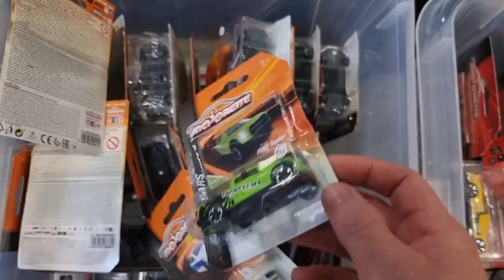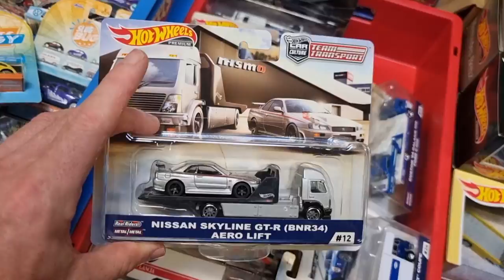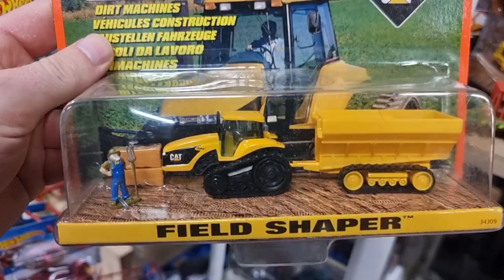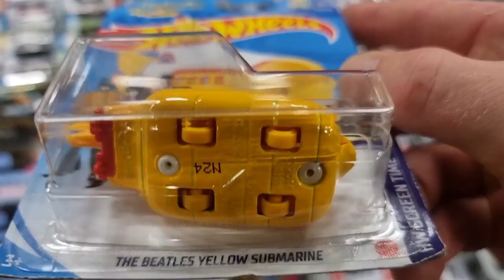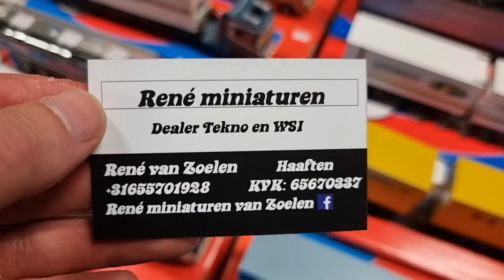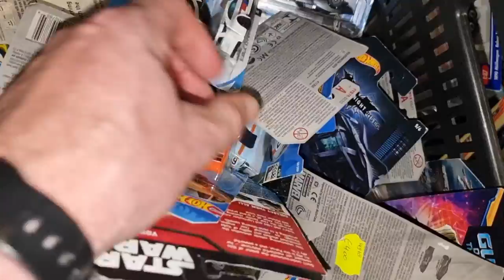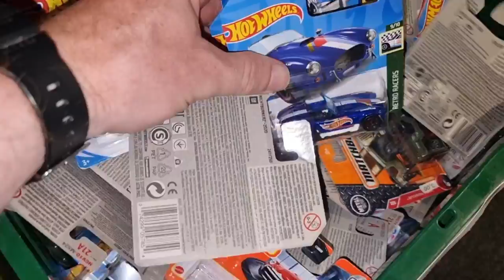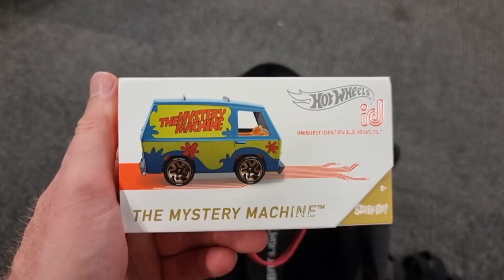Diecast Hunting in Europe ‼️ The Biggest Diecast Car event I have ever seen 🤯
This is the biggest diecast car event in the world.
It takes place 6x a year!
This is the one from 20 August 2022

If you want to know What @ChasingDiecastCars found on the Namac..

Location of the event: Expo Houten